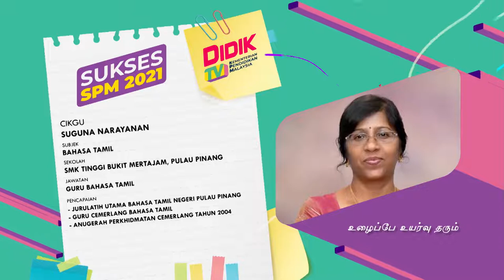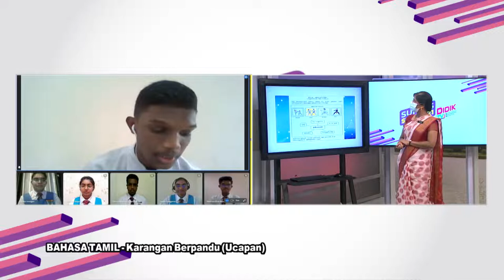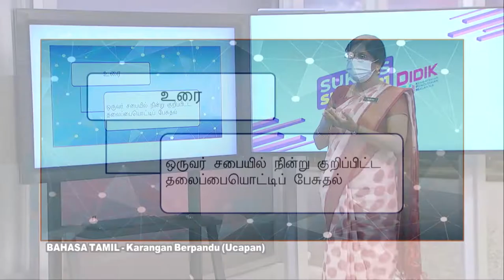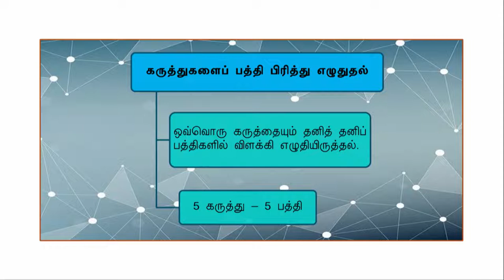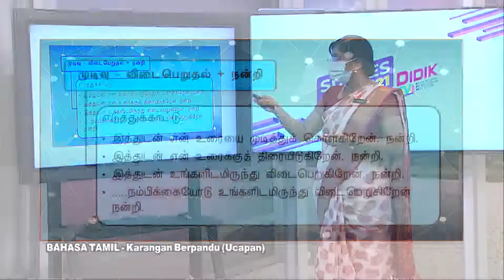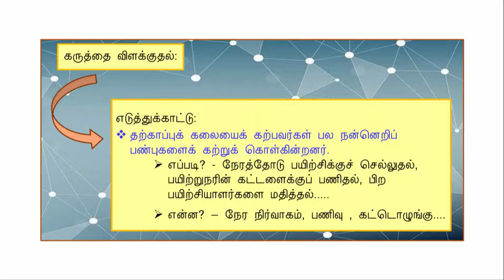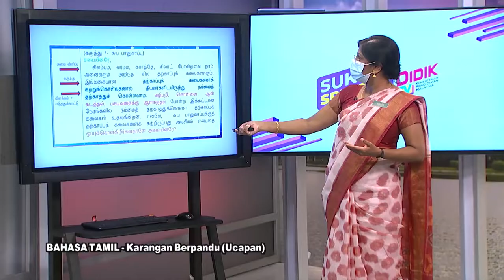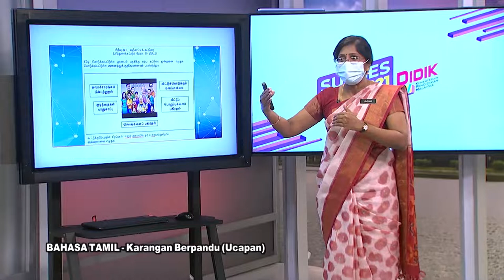DidikTV  Eps 363 RTS Spm 2021 Bahasa Tamil Karangan Berpandu Ucapan